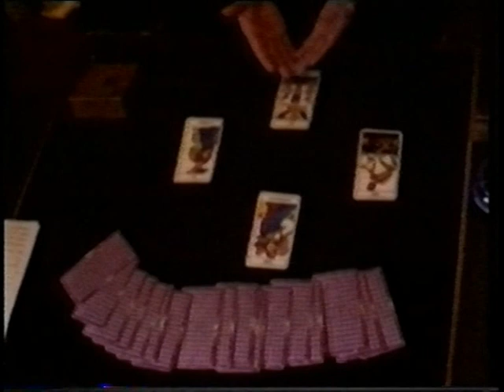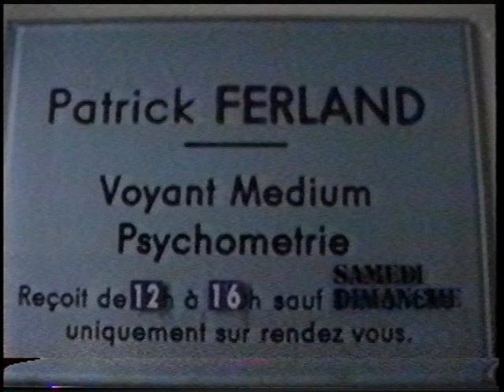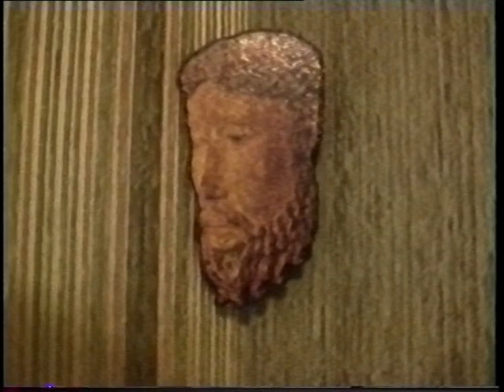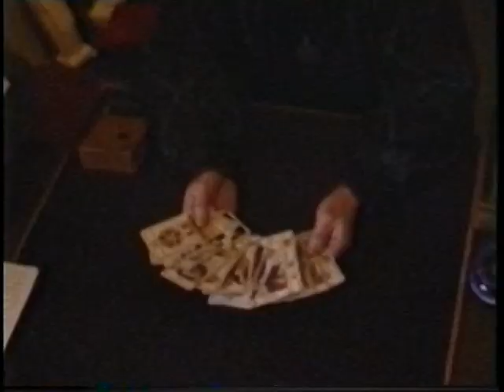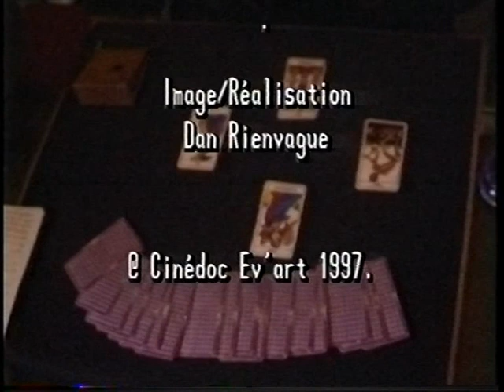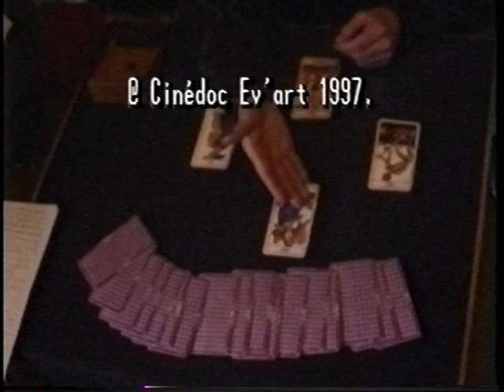L'oeil du Lion